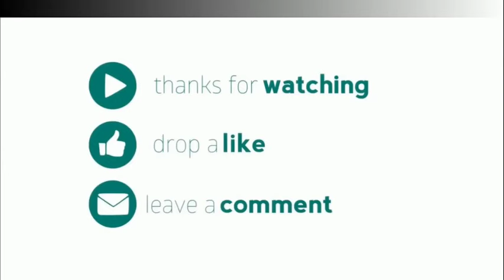The Best Players in the World This Season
Welcome to our latest video, "The Best Players in the World This Season"! In this exciting video, we take a deep dive into the standout footballers who have dominated the pitch with their exceptional skills, game-changing performances and unforgettable moments. From seasoned veterans to rising stars, these players have set the football world ablaze with their talent this season.
Join us as we analyze their stats, review their highlights and celebrate their achievements. Whether you're a die-hard football fan or just love the beautiful game, this video is your ultimate guide to the top players making headlines this season.

🔔 Stay Updated!

💬 Join the Discussion:
Who do you think is the best player in the world this season? We love hearing from our football community.